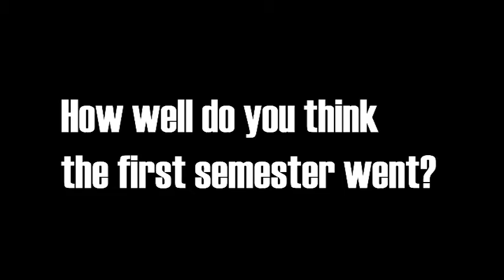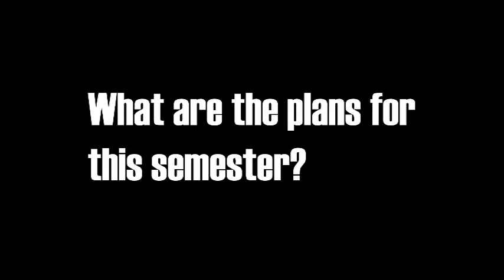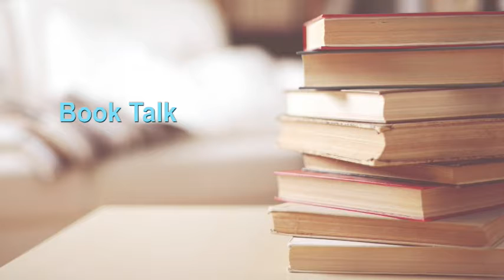Shark TV Weekly Show 1/25/2021